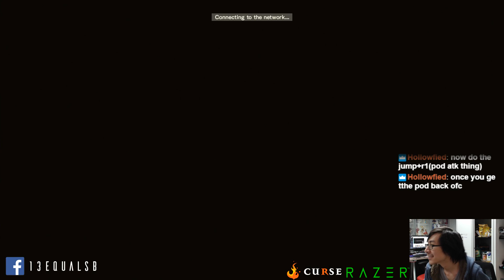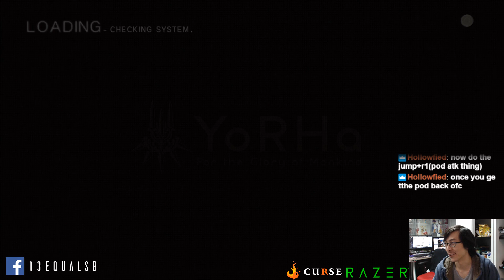Let's Play NieR: Automata Pt. 1 [Stream]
Follow our streams live at Twitch!

Partnered with Curse Gaming and Razer